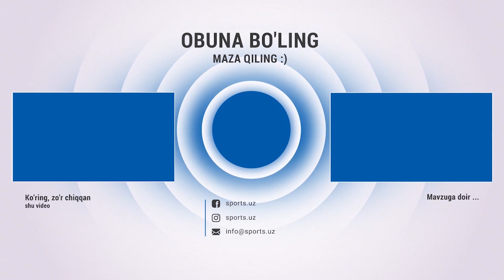Яхшибоев дан биз кутган кун